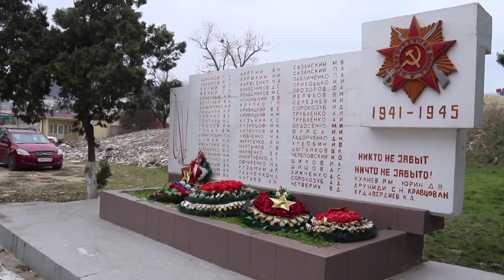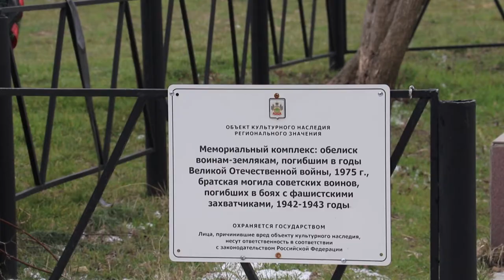Проект реконструкции сквера в Супсехе